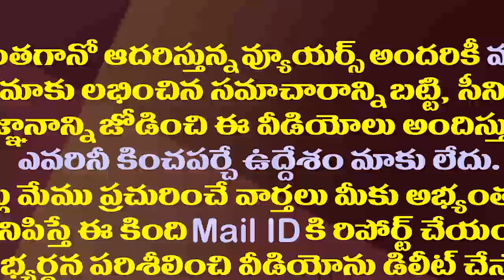విజయనగరం కోవిడ్ ఆసుపత్రిలో జరిగింది ఇదీ| Dep CM Pushpa Srivani Clarity Vizianagaram Hospital Issue